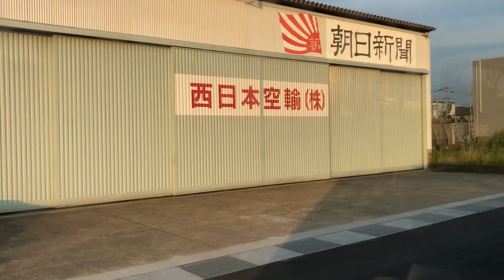【福岡空港】プロペラ機駐機場までのバス移動 / ピーチが侵入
ただいま絶賛工事中の過密地帯な福岡空港。
プロペラ機への搭乗は一切の差別なく全員バスでちょっと離れたところまで移動。なので登場時間は早めのパブロンが必要となります。天草エアラインの場合、チケット購入はその便のフライト60分前なので、福岡空港の場合結構かつかつなスケジュールなのです。余裕ぶちかまさないでテキパキ行動しましょう。
そんなテキパキモードで移動していても、バス移動中にジェット機が横切ったりする都合で待たされたりします。
それにしてもこのピーチはそんなへんぴな奥まったところに停めさせられてどうするんだろう・・・。もう今日は飛ばないので一休みなのかな？